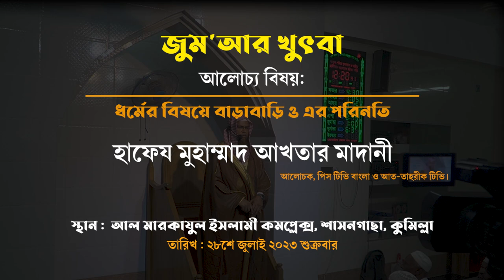ধর্মের বিষয়ে বাড়াবাড়ি এবং তার পরিনতি। শায়খ হাফেয আখতার মাদানী। Sheikh Hafiz Akhtar Madani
বিষয়: ধর্মের বিষয়ে বাড়াবাড়ি এবং এর পরিনতি
ইমাম বুখারী সালাফিয়্যাহ মাদ্রাসা পরিদর্শন
স্থান: ইমাম বুখারী সালাফিয়্যাহ মাদ্রাসা, নবীপুর, মুরাদনগর, কুমিল্লা।
তারিখ: ২৮শে জুলাই ২০২৩ শুক্রবার
► অডিও লিংক :
হাফেয মুহাম্মাদ আখতার মাদানী,শায়েখ হাফেয মুহাম্মাদ আখতার মাদানী,হাফেজ মোহাম্মদ আখতার মাদানী,আখতার মাদানী,আলোচক : হাফেয মুহাম্মাদ আখতার মাদানী,হাফেজ আখতার মাদানী,হাফেয মোহাম্মদ আকতার মাদানী,শায়েখ আখতার মাদানী,শাইখ হাফেজ মুহাম্মদ আক্তার মাদানী,হাফেয আখতার মাদানী,শায়খ আখতার মাদানী,হাফেজ আখতার মাদানী কুরআন তিলাওয়াত,হাফেজ মুহাম্মদ আখতার মাদানী,শাইখ আখতার মাদানী,শায়খ আখতার মাদানী,হাফেয মাওলানা আখতার মাদানী,হাফেয মুহাম্মদ আখতার মাদানী,শায়েখ হাফেজ আখতার মাদানী
ধর্মের বা দ্বীনের ব্যাপারে বাড়াবাড়ি,ধর্মের বা দ্বীনের ব্যাপারে বাড়াবাড়ি,ধর্মের মধ্যে বাড়াবাড়ি করা নিষেধ,ধর্ম নিয়ে বাড়াবাড়ি,দ্বীনের মধ্যে বাড়াবাড়ি,ধর্মের মধ্যে বাড়াবাড়ি,দ্বীনের ব্যাপারে কোনো বাড়াবাড়ি নেই,ধর্মের ব্যাপারে বাড়াবাড়ি করা হারাম,ধর্মের নামে যারা বাড়াবাড়ি করে,সাবধান দ্বীনের ব্যাপারে বাড়াবাড়ি করো না,দ্বীনের ব্যাপারে মধ্যমপন্থা অবলম্বন করা,চলছে ধর্ম নিয়ে বাড়াবাড়ি গো,কিভাবে আমরা ধর্ম নিয়ে বাড়াবাড়ি করি,কিভাবে আমরা ধর্ম নিয়ে বাড়াবাড়ি করি জেনে নিন
ধর্ম নিয়ে বাড়াবাড়ি করা ঠিক না এর কোন ভিত্তি আছে কি ইসলামে,কিভাবে আমরা ধর্ম নিয়ে বাড়াবাড়ি করি,কিভাবে আমরা ধর্ম নিয়ে বাড়াবাড়ি করি জেনে নিন,ভন্ডদের দালাল বনাম ধর্ম নিয়ে বাড়াবাড়ি,ধর্মের বা দ্বীনের ব্যাপারে বাড়াবাড়ি,ধর্ম নিয়ে বাড়াবাড়ি ইসলামে নিষিদ্ধ,ইসলামে বাড়াবাড়ি ও ছাড়াছাড়ি,ধর্ম নিয়ে বাড়াবাড়ি করা,ইসলামে মেডিটেশন করা কি জায়েজ,ইসলামের দৃষ্টিতে মেডিটেশন করা কি জায়েজ,ধর্ম নিয়া বাড়াবাড়ি আগুন ঈমানের বাজারে,হাদস নিয়ে বাড়াবাড়ি,ইসলামের দৃষ্টিতে মেডিটেশন করা কি
ইসলাম যে সত্য ধর্ম তার প্রমাণ কি,ইসলাম শ্রেষ্ঠ ধর্ম,প্রাচীনতম ধর্ম ইসলাম,আল্লাহর নিকট মনোনিত একমাত্র ধর্ম হচ্ছে ইসলাম,ইসলাম একমাত্র সত্য ধর্ম,জাকির নায়েক,ইসলাম,ধর্মের বা দ্বীনের ব্যাপারে বাড়াবাড়ি,নামাজ নিয়ে এত বাড়া-বাড়ি কেন,ইসলামিক,ইসলামে মেডিটেশন করা কি জায়েজ,ইসলাম ধর্ম ছেড়ে সনাতন ধর্ম গ্রহণ করলেন,ইসলামী প্রশ্নোত্তর,ঘুষ সম্পর্কে ইসলাম কি বলে,ইমামতি করে টাকা নেওয়া জায়েজ আছে কি,আমিন নিয়ে এত বাড়াবাড়ি কেন
ডক্টর জাকির নায়েক,জাকির নায়েক,ড. জাকির আপনি হিন্দু ধর্ম নিয়ে খেলা করছে,হিন্দু ঠাকুর ও জাকির,জাকির নায়েক,বিভিন্ন ধর্ম জাকির নায়েক,ডক্টর জাকির নায়েক এখন কোথায় আছে,ইসলাম ও হিন্দু ধর্মের মধ্যে সাদৃশ্য,হিন্দু ধর্ম ও ইসলাম ধর্মের মধ্যে সাদৃশ্য,ডাক্তার জাকির নায়েক হিন্দু ধর্মকে নিয়ে খেলছেন,ইসলাম ও হিন্দু ধর্মের সাদৃশ্য,ডাঃ জাকিরের কথা শুনে হিন্দু ঠাকুর অবাক,হিন্দু ধর্ম ও বেদের শ্লোক নিয়ে খেলা,হিন্দু ধর্মের গোপন ও অজানা তথ্য,ডক্টর জাকির নায়েক হিন্দুদের প্রশ্ন
ইসলাম ধর্মে কর্ম ও মূখ্য লাভ কি,ধর্মের চেয়ে কর্ম বড়? শায়খ আহমাদুল্লাহ,কর্ম কি,ধর্মের চেয়ে কর্ম বড়,ধর্মের চাইতে কর্ম বড় কথাটি কি সঠিক,“কর্মই ধর্ম” এই কথাটি কি ঠিক,ধর্মের চাইতে কর্ম বড় কথাটি কি সঠিক? শায়খ আহমাদুল্লাহ।,ধর্মের চেয়ে কর্ম বড় কতটুকু সত্য,তাকদীর বা ভাগ্য কি পূর্ব নির্ধারিত না পরিবর্তনশীল,জ্যোতিষী ও রাশিফল ইসলাম কি সমর্থন করে,ধর্ম বড় না কর্ম বড়,ধর্ম কি,কর্মের মাধ্যমে ধর্ম,ইসলামিক ভিডিও,কর্মই ধর্ম,ধর্ম বড় নাকি কর্ম বড়,কোন ধর্মের লোক কত
ধর্ম নিয়ে বাড়াবাড়ি করার আগে একবার দেখুন,ধর্ম নিয়ে বাড়াবাড়ি,ধর্মের বা দ্বীনের ব্যাপারে বাড়াবাড়ি,নামাজ নিয়ে এত বাড়া-বাড়ি কেন,মাদ্রাসা করার আগে আলোচনাটি শুনুন,ভারতের ধর্ম,ঘুমের আগে করনীয়,স্রষ্টা এক হলে পৃথিবীতে এত ধর্ম কেন,হিন্দু ধর্ম অনুসারে বিবাহের দেবতার নাম,ঘুমানোর আগে ৪ টি কাজ,হিন্দু ধর্ম অনুসারে বিবাহের দেবতার নাম কি,প্রাচীনতম ধর্ম ইসলাম,আল্লাহর নিকট মনোনিত একমাত্র ধর্ম হচ্ছে ইসলাম,এত ধর্ম কেন,ইসলাম ধর্ম,জাকির নায়েক,ঘুমানোর আগে আমল